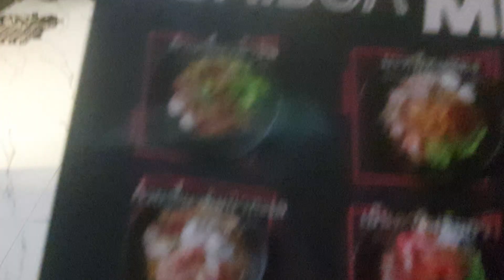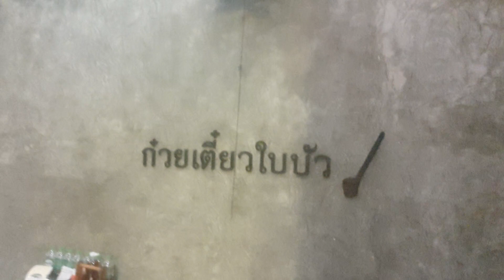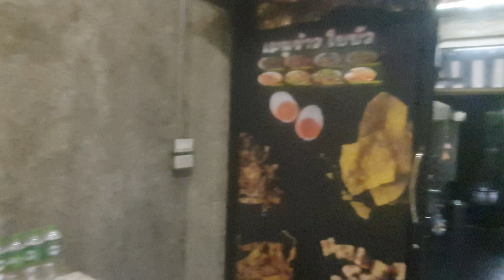พหลโยธิน52 เดินชมวิว เจอก๋วยเตี๋ยวใบบัว ชิมชาตันหยง ที่พักส่วนตัวภู่ระหงษ์ ไหว้พระที่สูงที่สุดในโลก